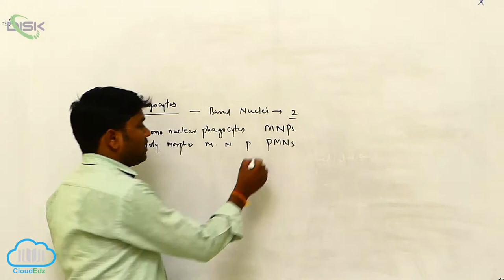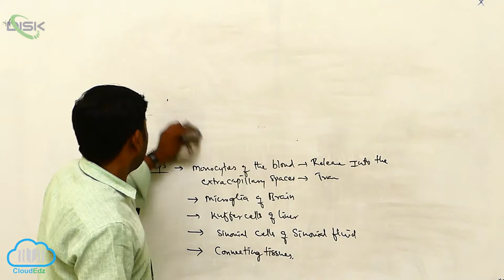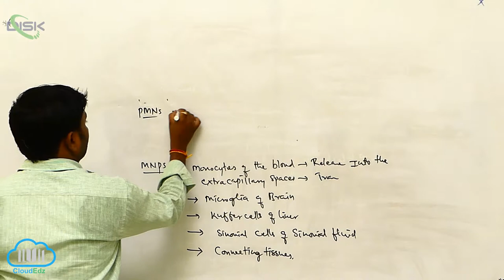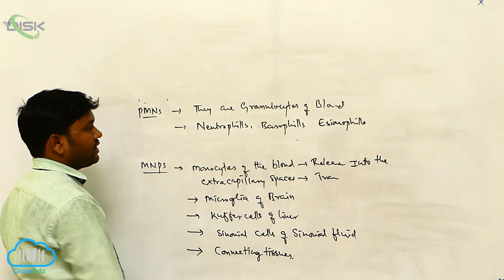Types of Immunity || Immune System 1 || Disk Telangana